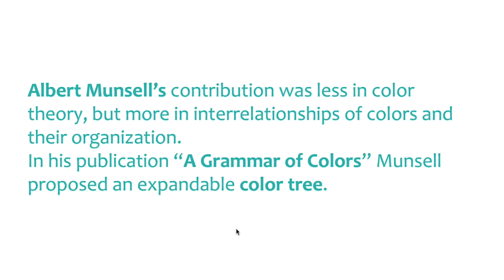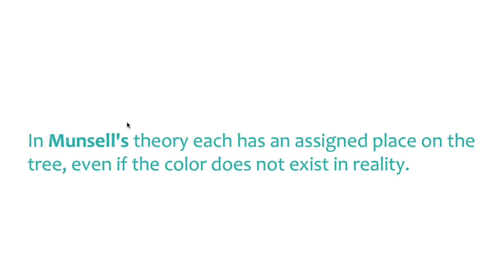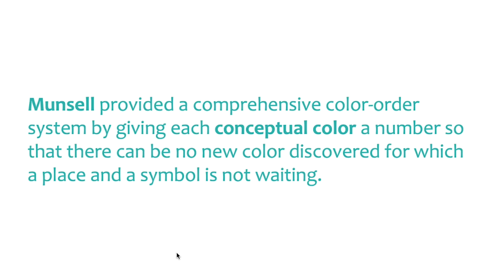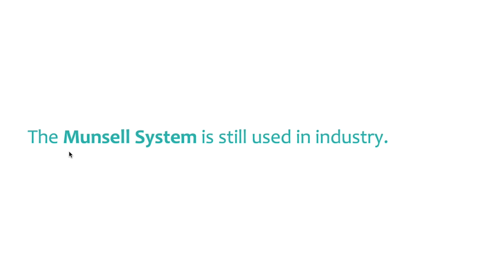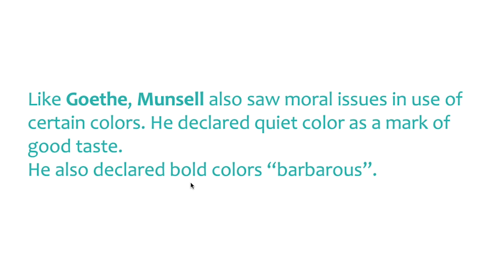5.3. Munsell's role in understanding color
A complete online course for people who like Arts, design, crafts, beauty and color.

رنگ کیا ہے؟"،ایک مکمل آن لاین کورس"
"ایسے خواتین اور حضرات ،سکول اور کالج کے اساتزہ،ہایئ سکول اور کالج کے طالب علم جو
 آرٹ،شاعری،ڈیزائن،میک اپ،ڈیجیٹل آرٹ،انٹیرئر ڈیزائن، ویب ڈیزائن میں ذوق و شوق رکھتے ہیں،وہ اس آن لائن کورس سے بھرپور فائدہ اٹھا سکتے ہیں۔

کورس سیرٹیفیکیٹ حاصل کرنےکے لیے کورس کی مشقیں کر کے جمع کرانا ضروری ہیں۔
ILD courses are perfect for teachers, men and women, students who are interested in arts, design, interior design, web design, any kind of presentation tasks, digital arts, make-up, poetry and generally gaining knowledge about good skills in life. Certificates will be provided only to people who complete course assignments.

اب انسٹیٹیوٹ آف لایئف اینڈ ڈیزائن کے تین کورسز بشمول "رنگ کیا ہے؟"خوبصورتی کیا ہے" اور"تخلیق کیا ہے؟" مکمل فری ہمارے یو ٹیوب چینل پر موجود ہیں۔۔